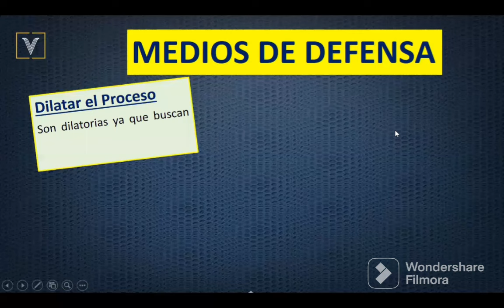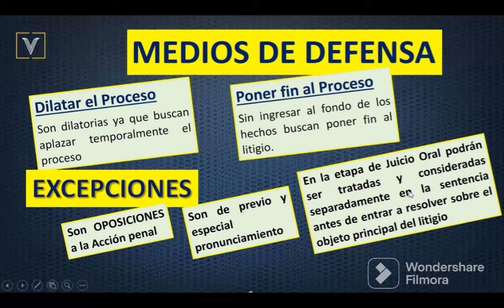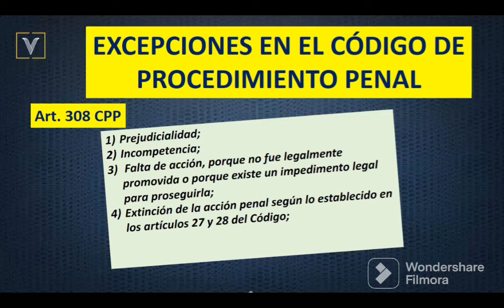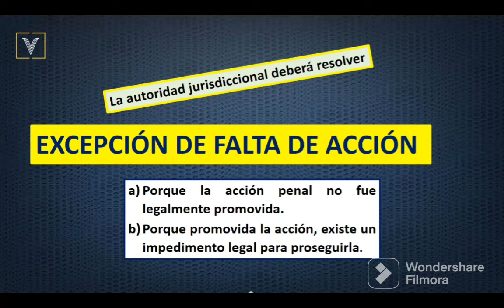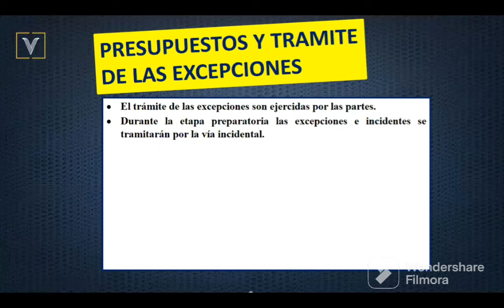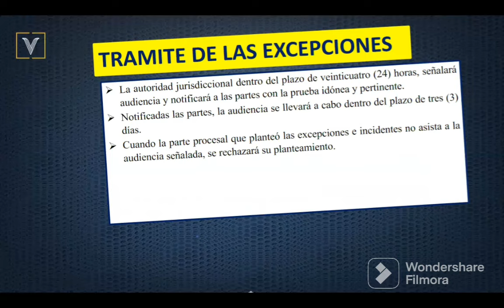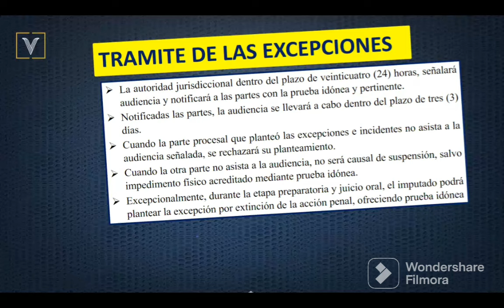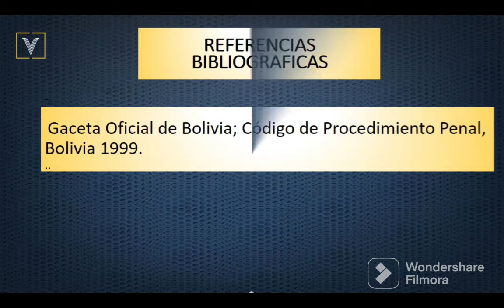EXCEPCIONES EN EL PROCESO PENAL - LA LEY 1173 DEROGO LA LITISPENDENCIA POR FAVOR NO CONSIDERARLA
EXCEPCIONES EN EL PROCESO PENAL, Medios de Defensa, Fin del Proceso penal, Excepciones en el Código de Procedimiento Penal, Excepción de Prejudicialidad, Excepción de Incompetencia, Excepción de Falta de Acción, Excepción de Cosa Juzgada. LA EXCEPCION DE LITIS PENDENCIA HA SIDO DEROGADA POR LA LEY 1173. FAVOR NO TOMAR EN CUENTA ESA EXCPCION., DERECHO A LA DEFENSA, DERECHO DE CONTRADICCION,